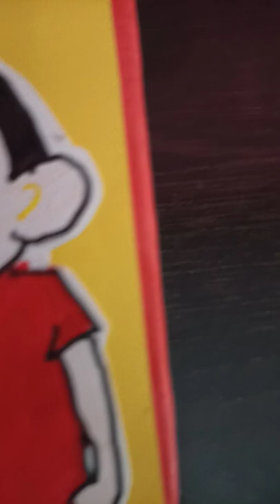cute shinchan pencil box with cardboard super easy